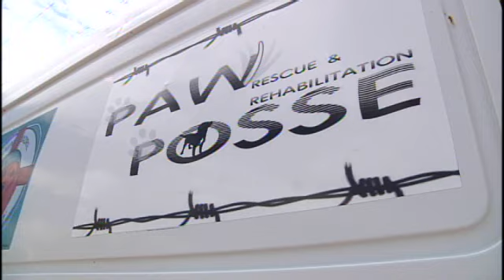Horse found in shocking state of health